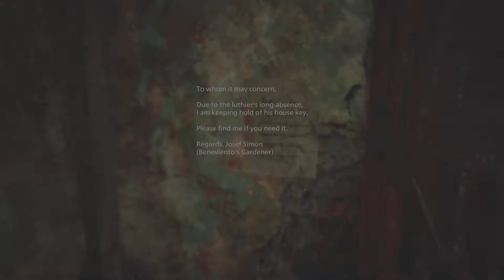Oh. - RE: Village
Uh um yea